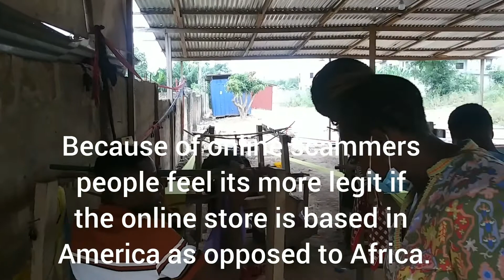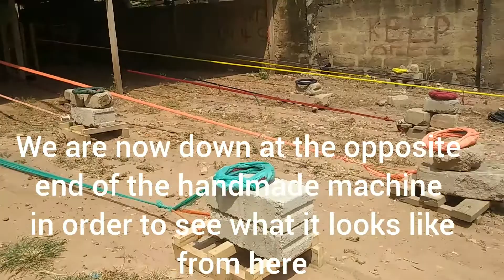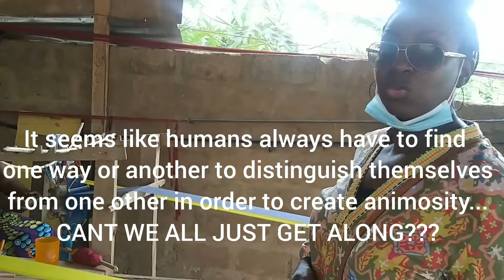SUCCESSFULLY OPENING A BUSINESS IN ACCRA GHANA PART 2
Hi Guys.  I met a gentlemen Koss from Kossi Kreations who is a producer of the Kente cloth and has his own online store.  Kente cloth will be a part of my store's inventory so I thought why not show how the fabric is made and Kossi was kind enough to show and tell.